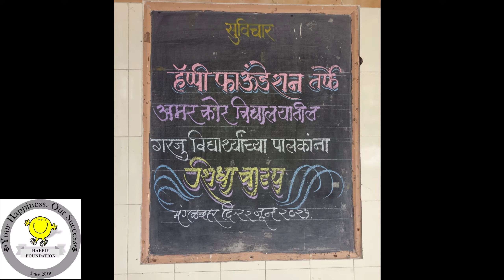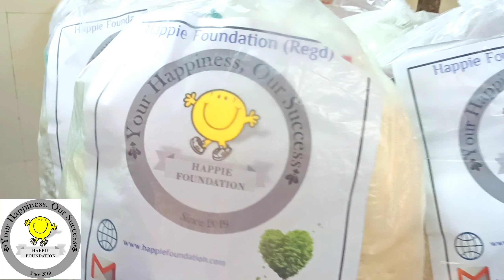VLOG 3 || Grain Distribution Drive|| HAPPIE FOUNDATION || Team Happie || Social Work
Food Grain Distribution !
Date: 22nd June 2021
Location: Amarkor Vidyalaya , Bhandup West
50 Kits Distributed to needy onces !

NO INTENTION OF ANY COPYRIGHTS

I Do Not Take any Credits of Songs , Music or any other copyright things in my video .If you want remove things that might belongs to you ,then you can contact me on